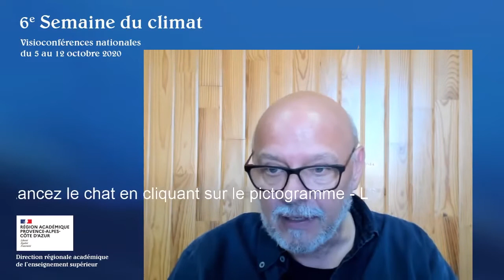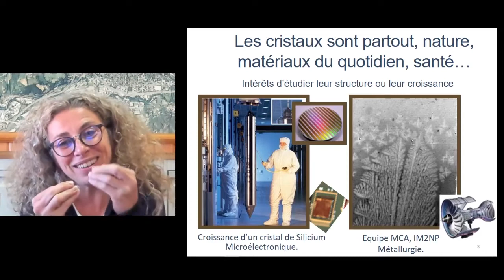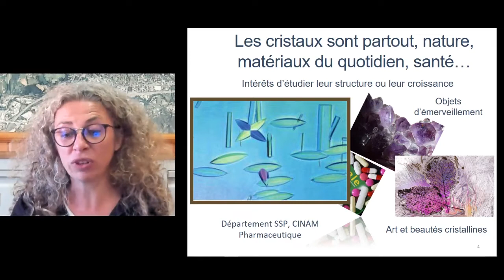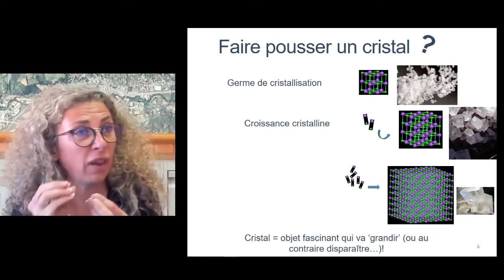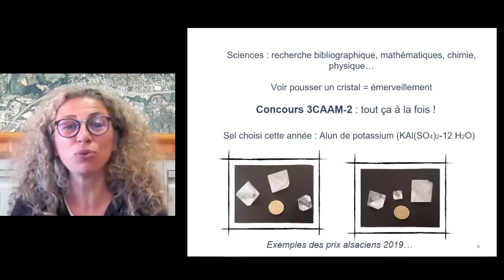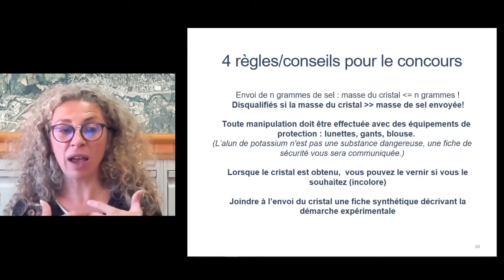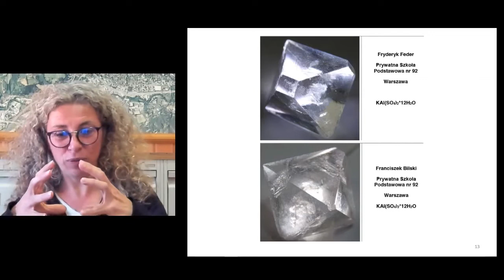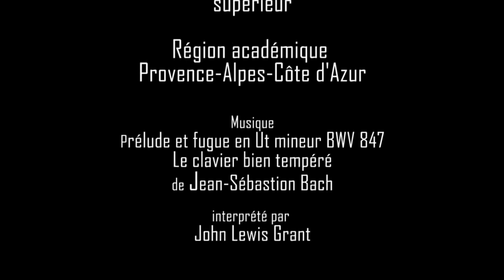Le Concours 3CAAM par Évelyne SALANCON - 6e Semaine du climat 2020